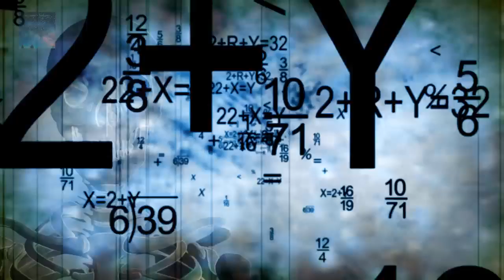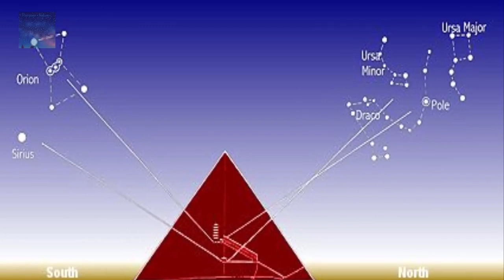Why are the Pyramids Aligned on Orion's Path?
Video Attribution Information:
Source video - This video was used to create Who Built The Pyramids ~ A Controversial Truth
Category
Science & Technology
Licence